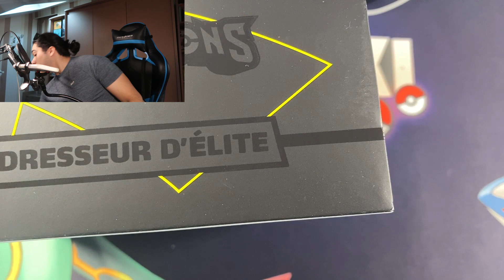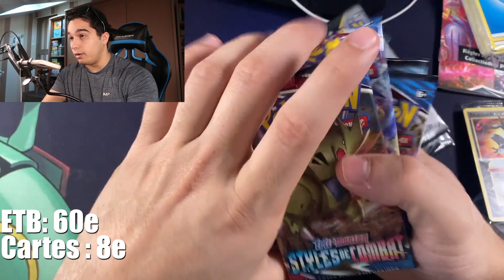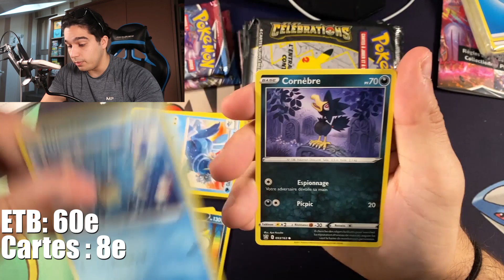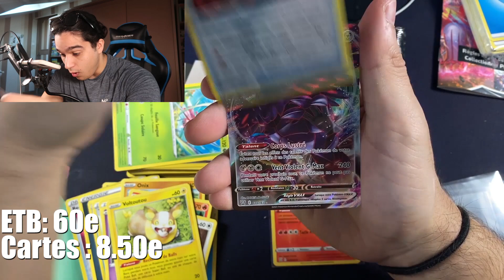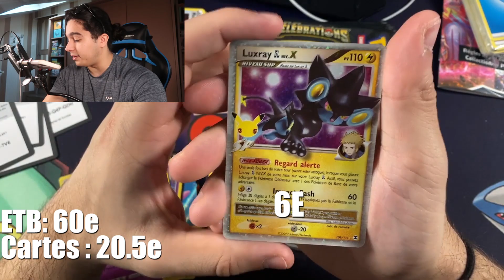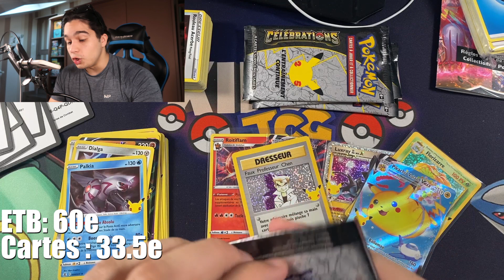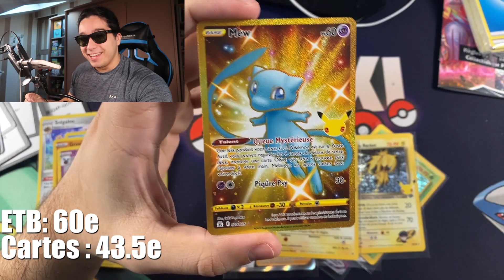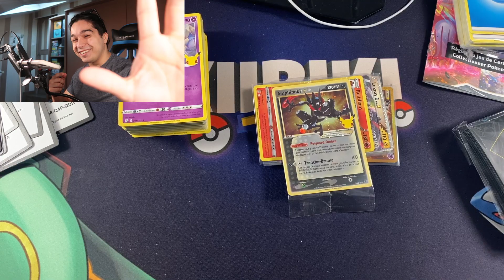GAGNER DE L'ARGENT EN OUVRANT UNE ETB 25 ANS POKEMON ?!